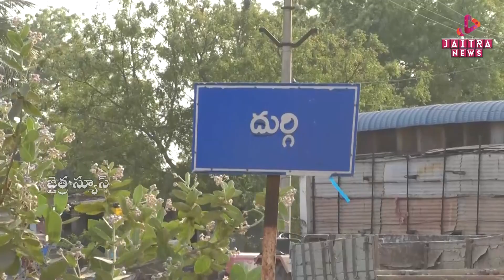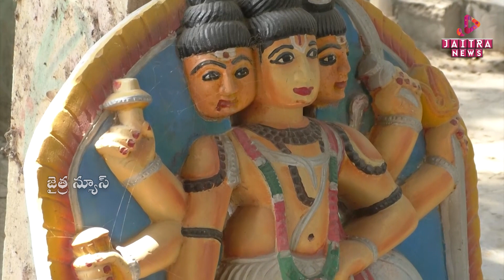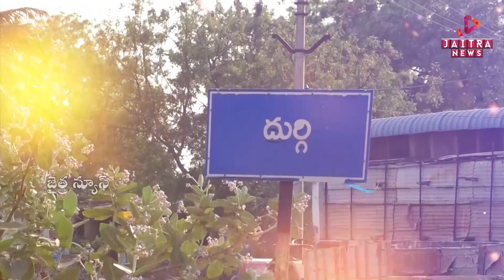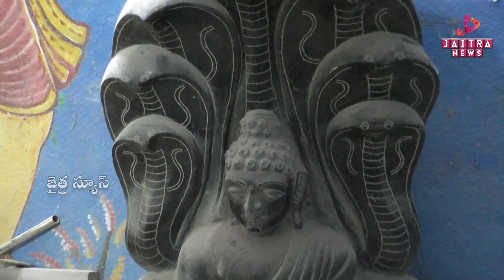అంతర్జాతీయంగా దుర్గి శిల్పం | The Art Of Durgi Shilpam In Andhra Pradesh| @ Jaitra News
అంతర్జాతీయంగా దుర్గి శిల్పం | The Art Of Durgi Shilpam In Andhra Pradesh| Jaitra News | Jaitra Live

@Jaitra News